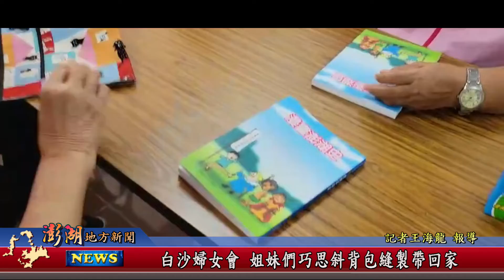111.06.29地方新聞：白沙婦女會 姐妹們巧思斜背包縫製帶回家